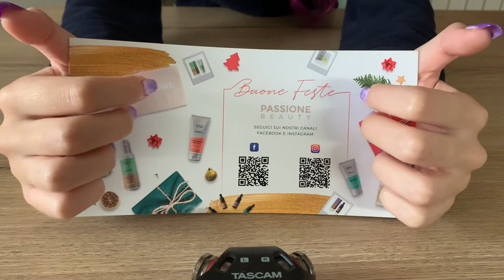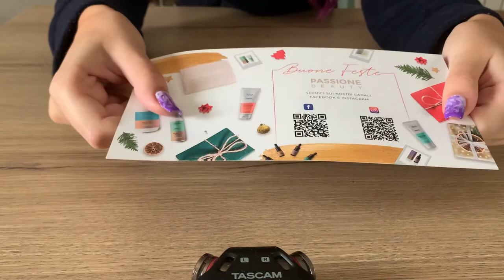ASMR | Intense Tapping | 30 Minutes (NO Taliking)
Hiii
i'm here with another tapping video as usual eheh
the nails today are mine, so no fake nails (in case you are wondering)
i wonder what to do next, but i'd relly appreciate if you could subscribe to my channel, put a thumbs up if you like it and comment what you would like to see next
thank you, have a good nap
(ps: i hate the clock ticking)